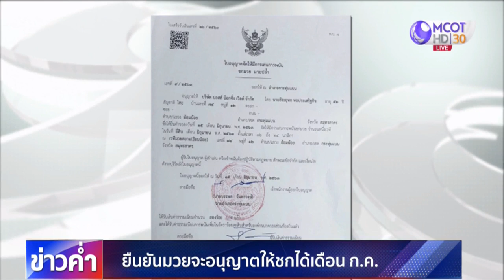รมว.ท่องที่ยวฯ ย้ำมวยจะอนุญาตให้ชกได้ต้นเดือน ก.ค.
ยังเป็นประเด็นสำหรับกีฬามวย หลังจากมีหลายเวทีประกาศความพร้อมและจะจัดการแข่งขันในเดือนนี้ แต่ล่าสุด รมว.ท่องเที่ยวและกีฬา ขอเบรกให้เริ่มชกได้อย่างน้อยต้นเดือนหน้า